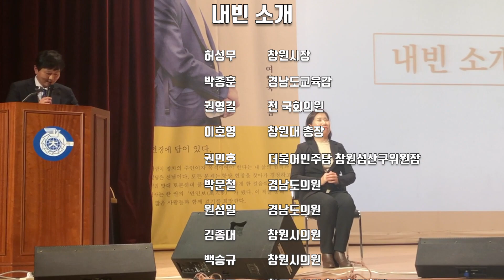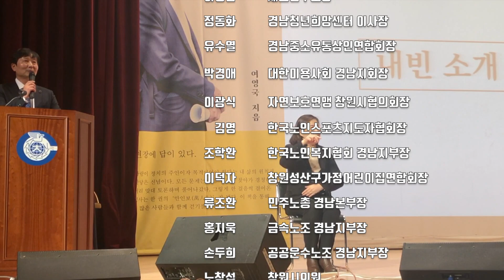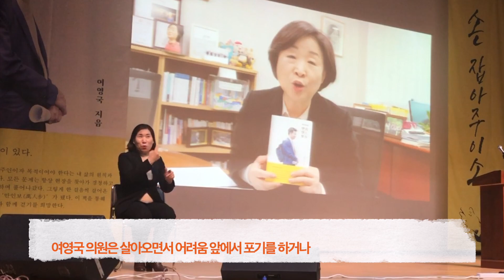여영국 출판기념회 "투명인간 없는 사회 만들겠다" - 연관 검색어 전과 7범은 왜?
11월 22일 창원대학교에서 열린 정의당 여영국(창원성산) 의원 출판 기념회를 다녀왔습니다. 이제 총선 시즌입니다.
/촬영·편집 이승환 기자